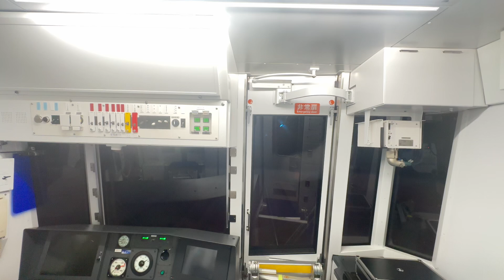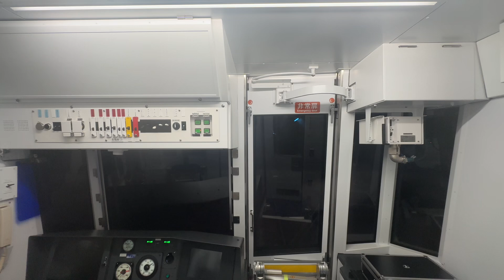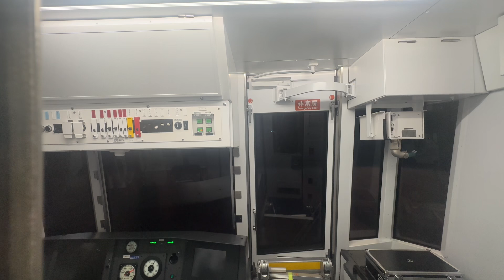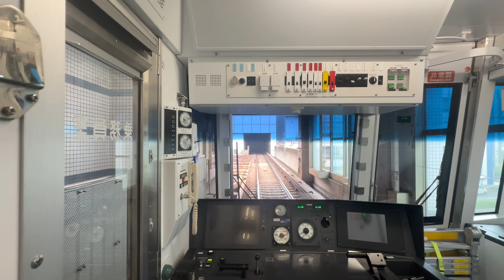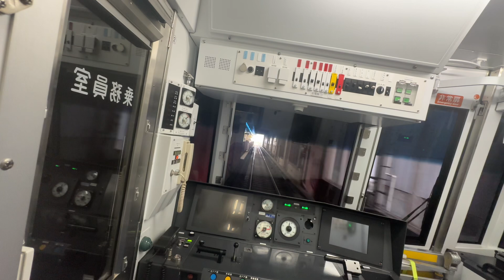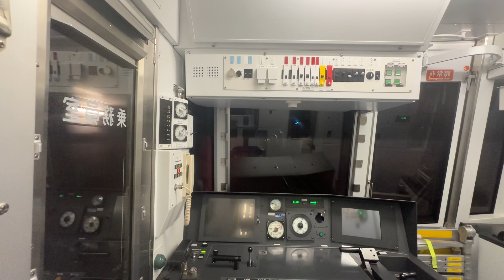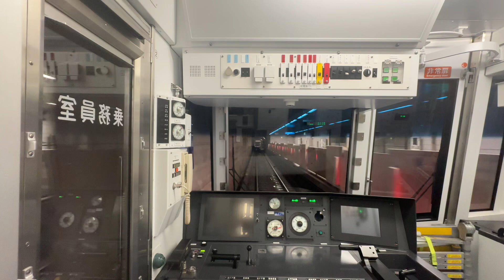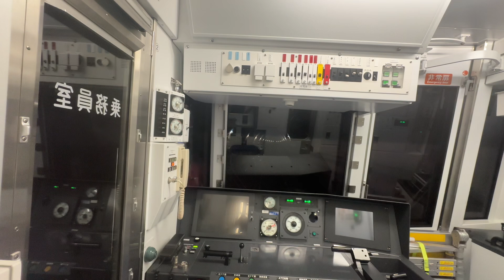【後面展望】横浜市営地下鉄ブルーライン4000形4621編成快速あざみ野行き 新羽駅→あざみ野駅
公開日　2024年9月27日金曜日
過去動画はこちらへ